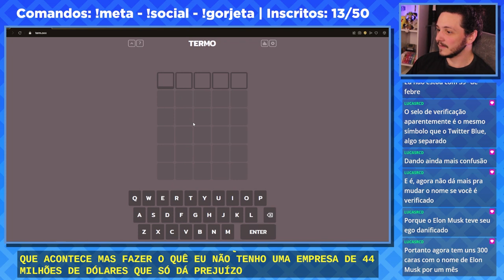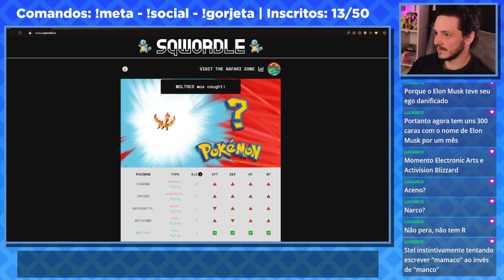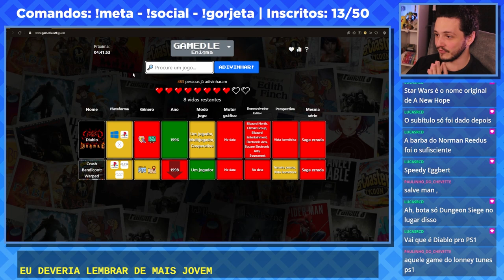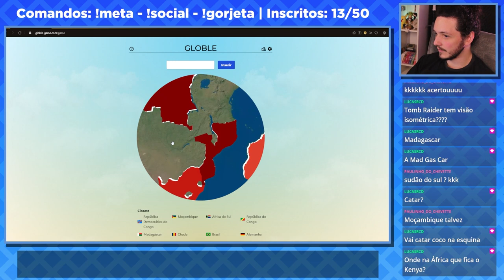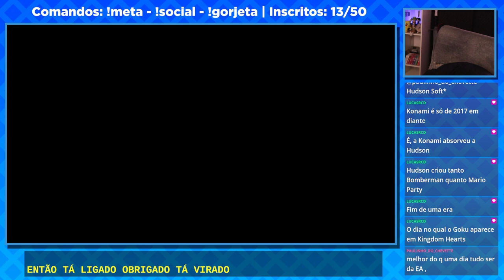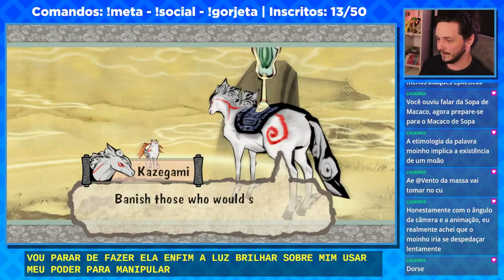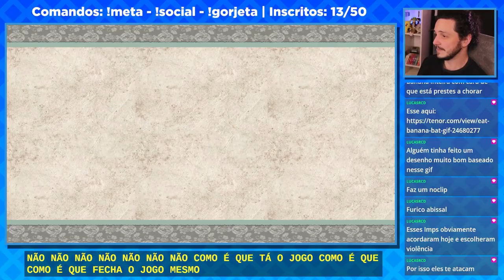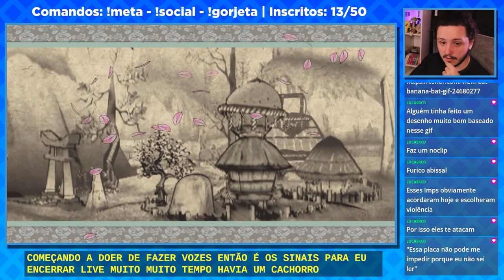EU E MINHA CACHORRA AU AU | Okami - VOD 07